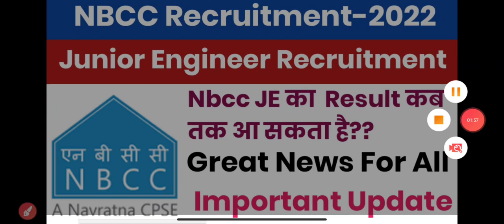NBCC JE का Result कब तक आ सकता है?? Expected Result Date Of Nbcc||NBCC Junior Engineer Recruitment